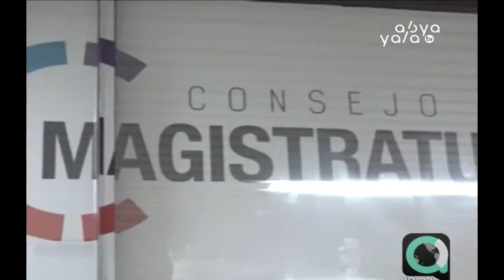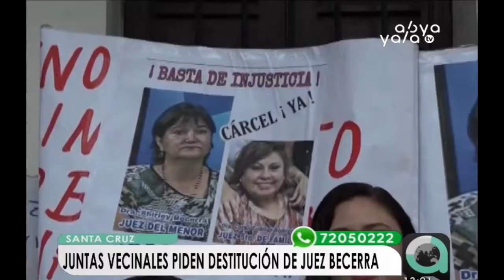Juntas vecinales piden la destitución de la juez Becerra por caso Violación grupal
La Federación de Juntas Vecinales en Santa Cruz realizó una protesta en la Plaza 24 de Septiembre exigiendo la destitución de la juez Shirley Becerra, tras absolver de cargos al menor investigado por una violación grupal, también denominada caso La Manada, que se registró en diciembre de la gestión pasada.